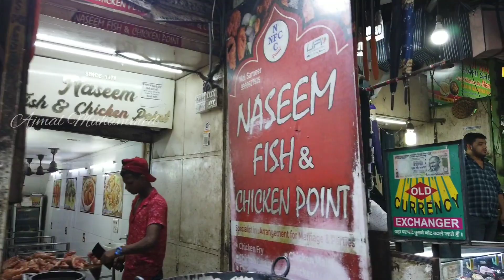delhi jama masjid street food malayalam | ajmal muhammed | delhi street food vlogs malayalam